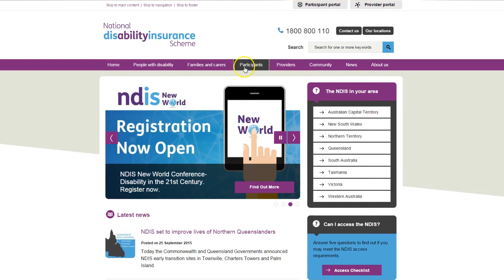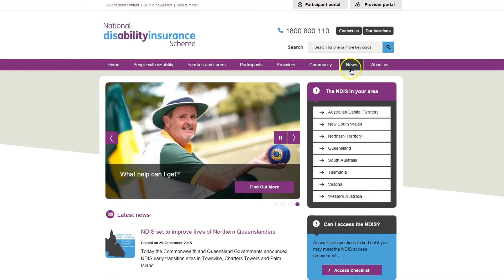NDIS Scheme Actuary Sarah Johnson on Trial Site Pilot Study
Sarah Johnson presented on the NDIS at the 2015 Injury Schemes Seminar in Adelaide.